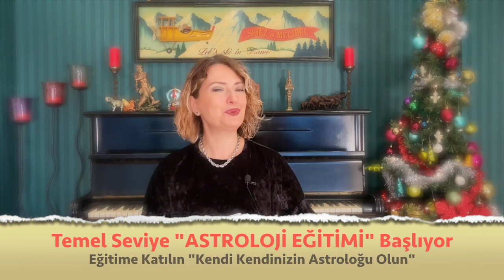Koç Burcu 🔴 Ocak 2022 aylık burç yorumları Demet Baltacı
ocak 2021 aylık burç yorumları (koç ve yükselen koç burcu)

koç Burcu ve yükselen koç burcu ocak 2022 sağlık, iş, kariyer ve genel aralık aylık burç yorumları (Astroloji)